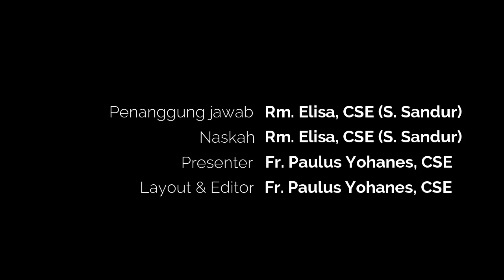Provita #2 - Kasih & Corona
Saat ini dunia sedang digemparkan dengan wabah virus Corona. Bagaimana kita sebagai seorang Kristiani harus bersikap?

Temukan jawabannya dalam video ini!

STIKAS Provita adalah sebuah layanan edukasi online dari Sekolah Tinggi Katolik Seminari (STIKAS) St. Yohanes Salib, Bandol-Kalimantan Barat. Program ini bertujuan untuk mewartakan kehidupan Katolik di tengah budaya zaman now.

Penanggung jawab: Rm. Elisa, CSE (Simplesius Sandur)
Editor: Fr. Paulus Yohanes, CSE